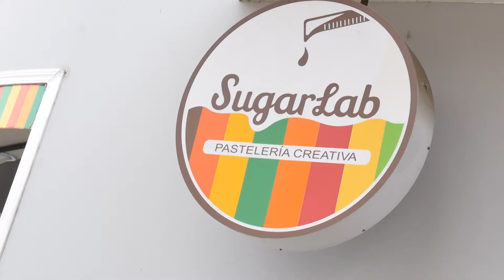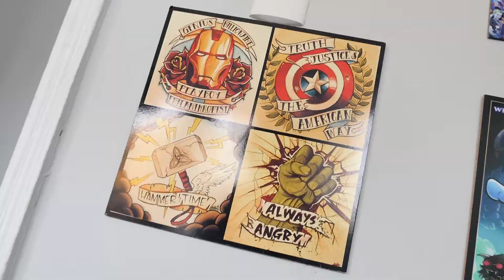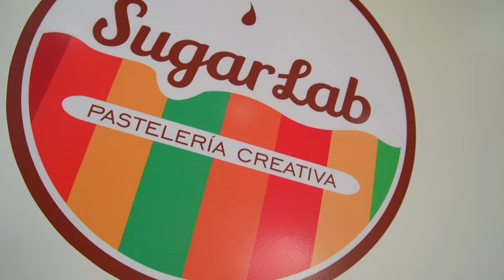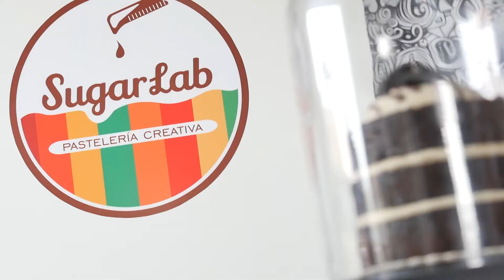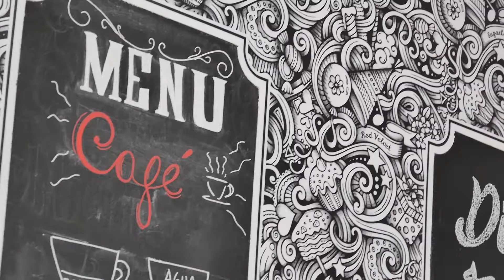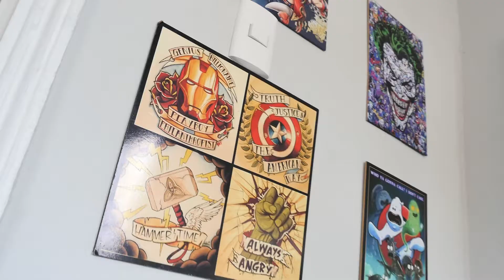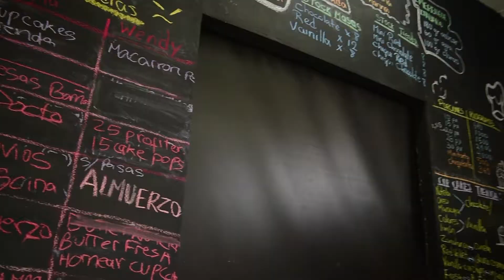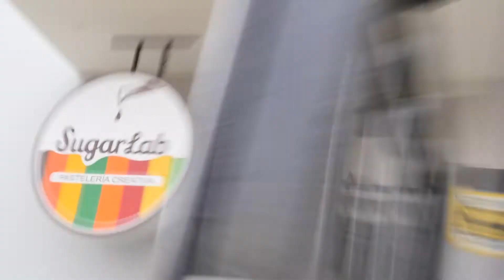En su Punto: Sugar Lab - 03 MAR - 3/5 I Willax